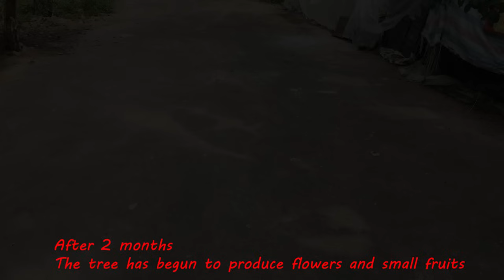Propagating grapefruit with bananas is the simplest, stimulating the tree to bear fruit quickly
Welcome to Green Garden channel.
Thanks for your interest in my videos and channel, have a nice day.